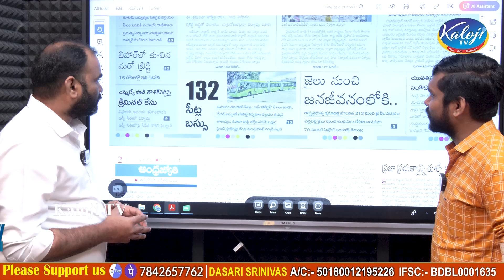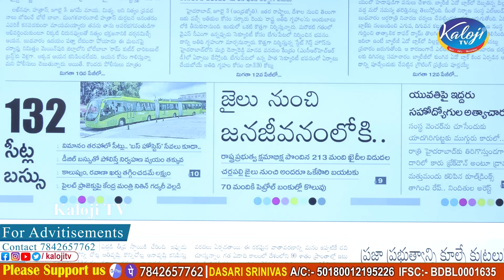దేశంలో రవాణా సులభతరం చేసిన ఘనత నితిన్ గడ్కరిదే | Union Minister Nitin Gadkari | Kaloji TV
దేశంలో రవాణా సులభతరం చేసిన ఘనత నితిన్ గడ్కరిదే | Minister of Road Transport and Highways of India Nitin Gadkari | Dasari Srinivas | Kaloji TV

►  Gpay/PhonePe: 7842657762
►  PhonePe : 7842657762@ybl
►  Gpay : kalojitv@okicici